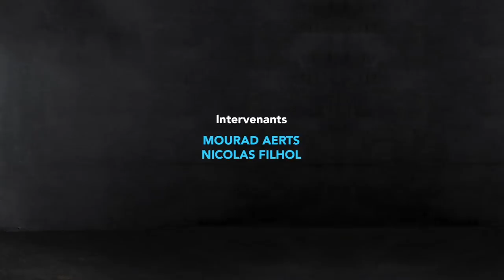BALOTELLI prolongé ? OM: formation, c’est quoi le problème ?, Rennes: le VRAI test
Débat Foot Marseille avec Gael Andonian, Jean Charles de De Bono, Nassim (journaliste suiveur de l'OM) et Benjamin Courmes

➡️ Gros débat : Pourquoi trop de peu jeunes s’imposent en équipe première?

➡️ Petit Débat : Faut-il déjà prolonger Balotelli / Le match

Bon Visionnage !

Vous êtes sur notre application iPhone ou Android. Rendez-vous dans l'onglet vidéo du menu principal pour visionner l'émission.